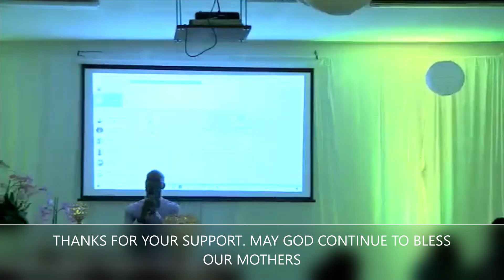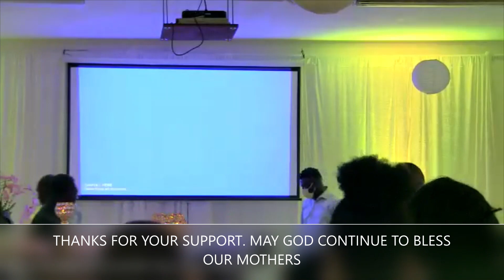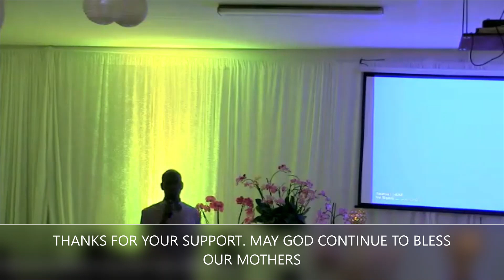NEW PROVIDENCE ADVENTIST CHURCH MEN MINISTRIES' TRIBUTE TO MOTHERS MAY 2022